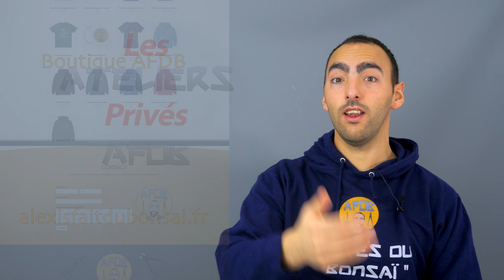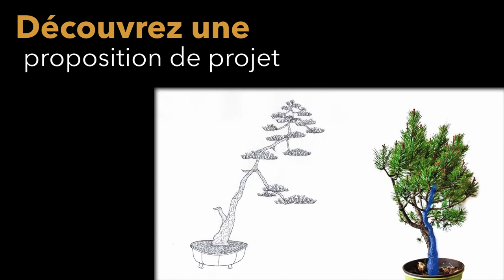BILAN 2020 et BANDE ANNONCE 🌳AFDB🌳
BILAN 2020 et BANDE ANNONCE : je vous présente dans cette vidéo le bilan de la chaîne AFDB en 2020, vous aurez également le droit à la bande annonce des Ateliers Privés AFDB, et nous parlerons de l'année 2021 qui arrive très vite. Passez tous de bonnes fêtes de fin d'année 👍🙂